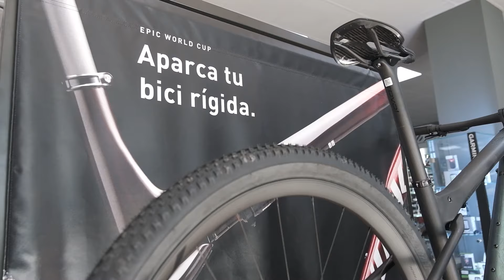NOVEDADES SPECIALIZED 2024 | FT ProBikes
Este está siendo un año de importantes novedades para Specialized, las tuvimos hace unos pocos meses y las hemos tenido también muy recientemente.

En los últimos meses se han presentado grandes novedades como es la Tarmac SL8 ya presente en los últimos campeonatos del mundo, o la nueva edición limitada de la Turbo Levo SL S-Works con suspensiones Flight Attendant.

Además, Specialized ha dado un golpe en la mesa con la introducción de nuevos componentes como, los manillares integrados, que ahorran peso, aumentan rigidez y ayudan a la integración de cables. En carretera destaca el Roval Rapide y en MTB, el Roval Control.

Te animamos a que visites alguna de nuestras cuatro tiendas para ver en persona estos impresionantes productos. Y recuerda, a golpe de clic, puedes encontrar todas las novedades en nuestra web,